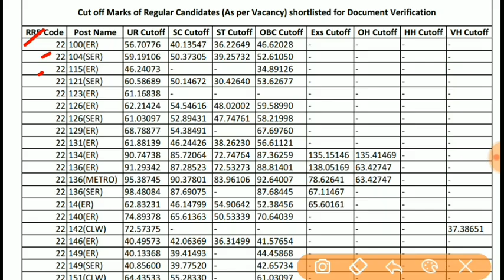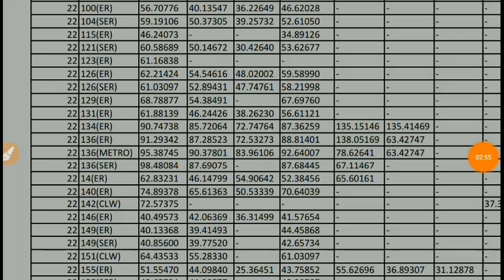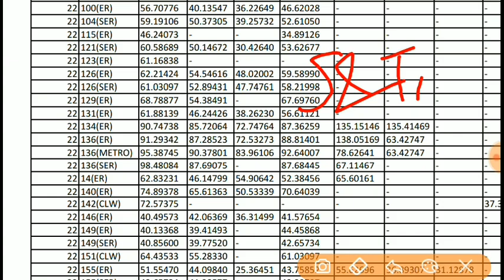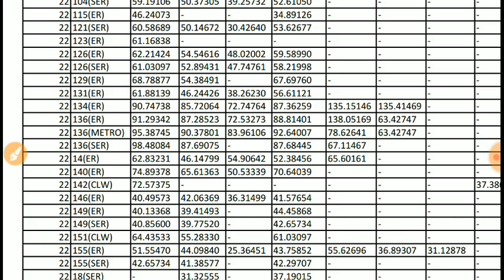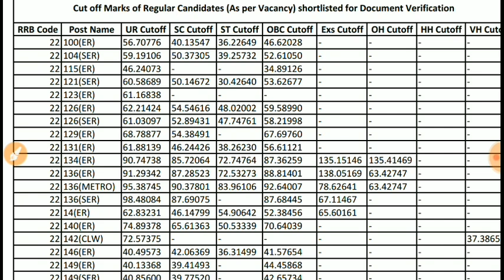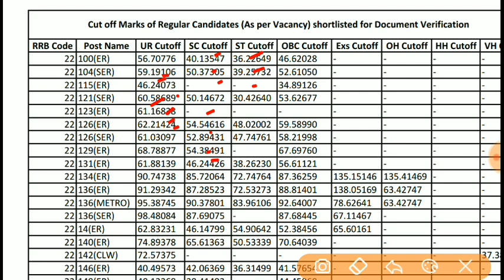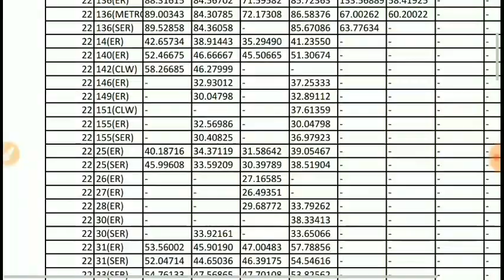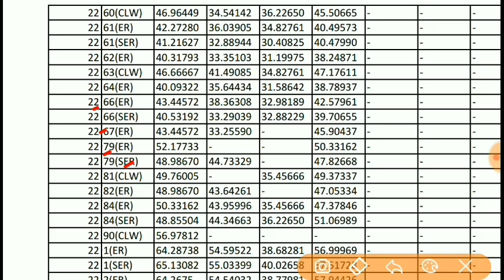RRB ALP & TECH FINAL CUTOFF FOR DV MAIN LIST & DV 50% EXTRA LIST OFFICIAL CUTOFF KOLKATA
Rrbbalp final cutoff,rrb alp technician final cutoff for dv